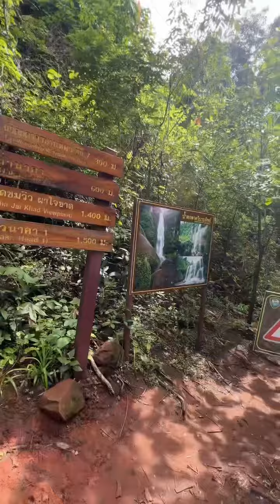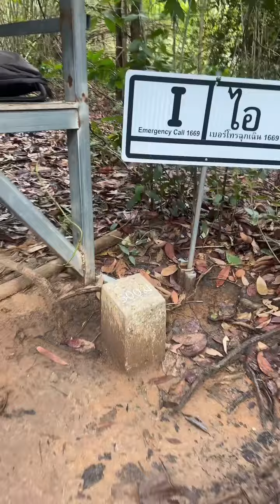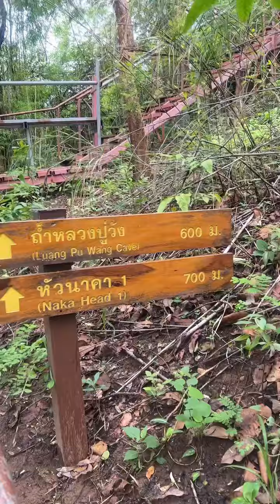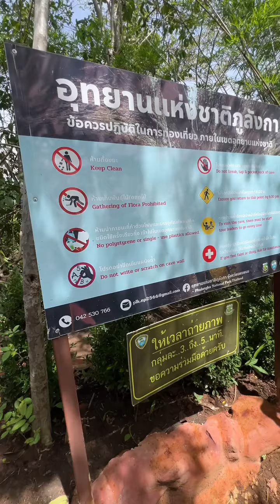พาไปชม บรรยากาศ ข้างบน ถ้ำนาคา ประธานฮ่าง หรั่ง พระนคร แอลโอรส ปู่มหามุนี พร้อมที่งาน โพโพด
ดูหนังออนไลน์ ดูหนังฟรี หนังhd ดูซีรีย์ หนังใหม่อัพเดททุกวัน
ดูหนังออนไลน์อัพเดทก่อนใคร สุดยอดเว็บดูหนังฟรี ภาพคมชัดระดับหนังhd หนังใหม่ 2024 ดูได้เต็มอิ่มไม่เสียค่าบริการหรือค่าธรรมเนียม ไม่มีโฆษณามากวนใจ ดูหนังฟรี 24 ชม. ดูซีรีย์ออนไลน์ ดูหนังnetflix หนังใหม่ชนโรง หนังฝรั่ง หนังไทย หนังตลก การ์ตูน  หนังโป๊ AV  ดูได้ทุกที่ทุกเวลาสะดวกสบาย เพียงแค่ท่านมีอินเทอร์เน็ต ดูหนังพากย์ไทย ดูหนังเต็มเรื่องไม่มีตัดต่อ อยากดูหนังใหม่ขอมาได้เลยทันที ทีมงานของเราพร้อมจัดหาหนังใหม่ๆมาอัพเดททุกวัน ทุกท่านจะได้ดูหนังก่อนใครอย่างแน่นอน

ดู ซีรี่ย์ไทย 6th Sense Agency (2024) บ้านผูกวิญญาณ